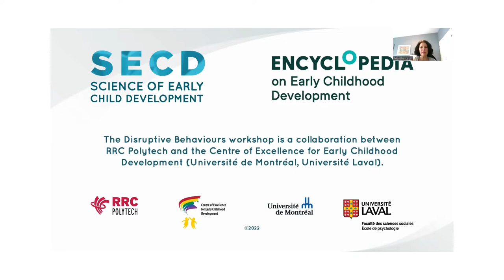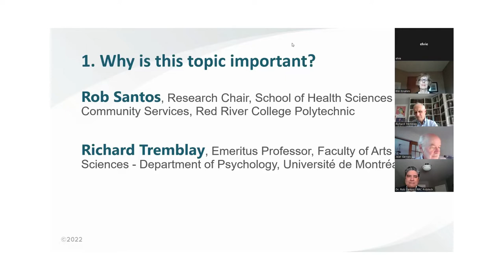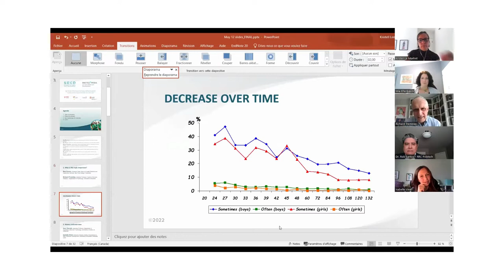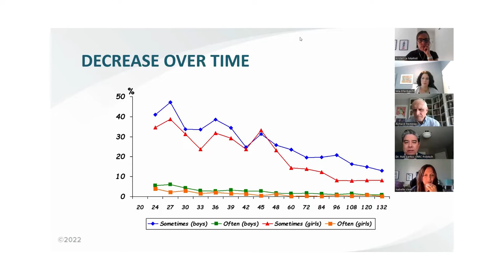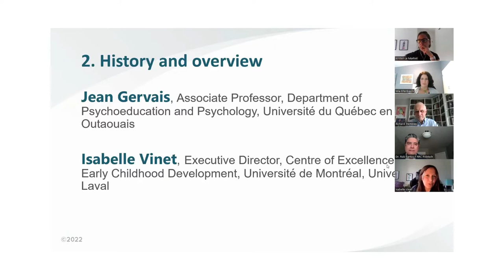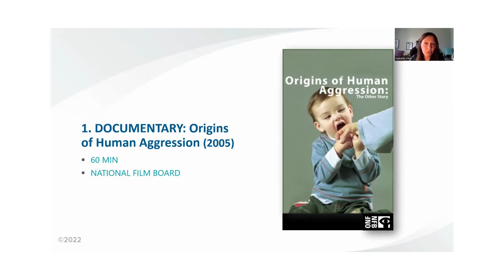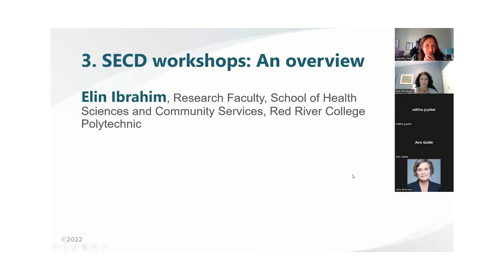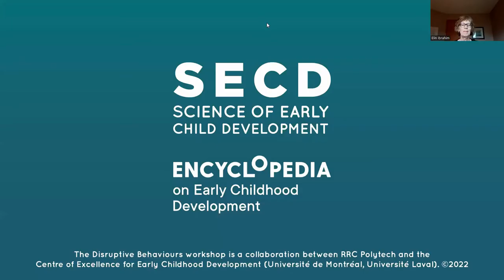Launch of the Preventing Disruptive Behaviours in the Early Years Workshop – May 12, 2022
The Centre of Excellence for Early Childhood Development (Université de Montréal and Université Laval) and Red River College Polytechnic’s Science of Early Child Development (SECD) present the launch of their joint project, the Preventing Disruptive Behaviours in the Early Years workshop.

This FREE 1-hour webinar introduces participants to this NEW, highly relevant and much anticipated workshop and the tremendous work that is behind it. Experts Richard E. Tremblay, renowned Canadian Researcher in child psychology and receipient of the 2017 Stockholm Prize in Criminology, Jean Gervais, clinical psychologist and researcher whose work on the prevention of child maladjustment contributed to the development of several training resources, and Rob Santos, Research Chair for the School of Health Sciences and Community Services and long-standing advocate for child development, prevention and early intervention, discuss the topic of disruptive behaviours, share research findings and discuss how these findings apply to early learning and child care (ELCC) programs.